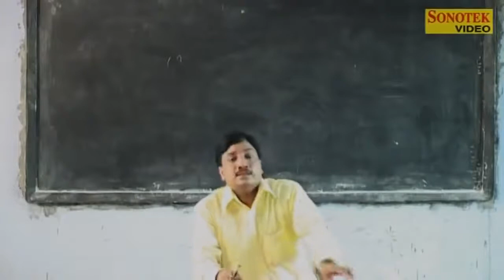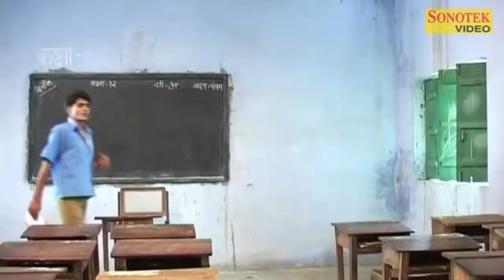Dhakad Tai Haryanvi Rajsthani Comedy Short Movie | Desi Dhakad Chhora Comedy Movie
Haryanvi Girls Dance Video